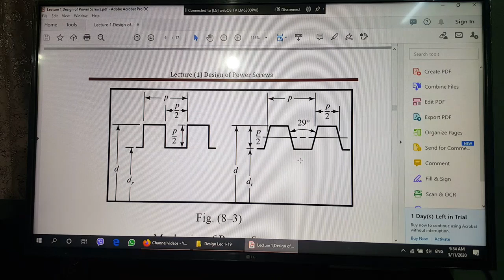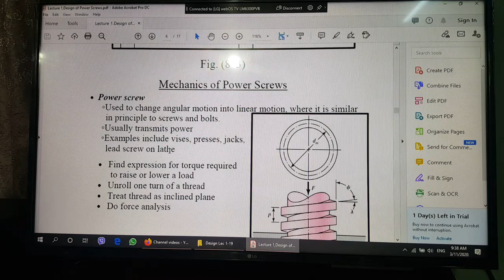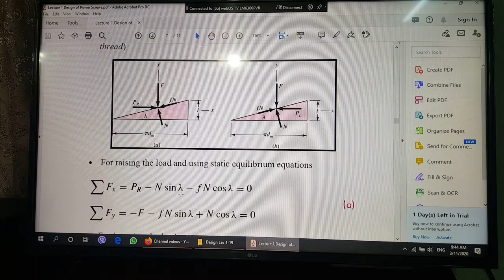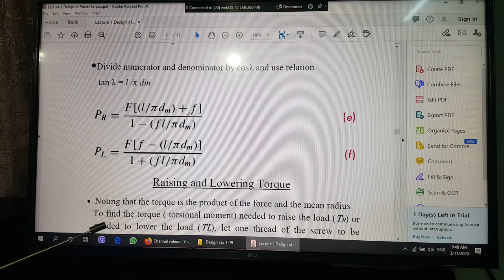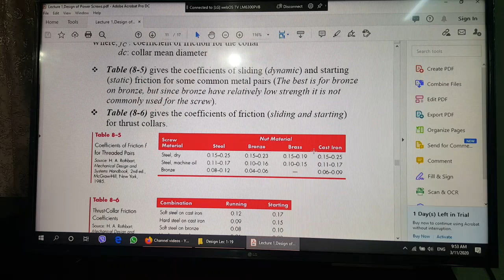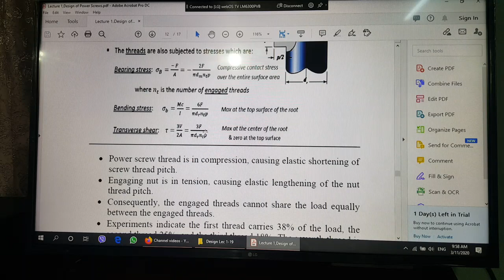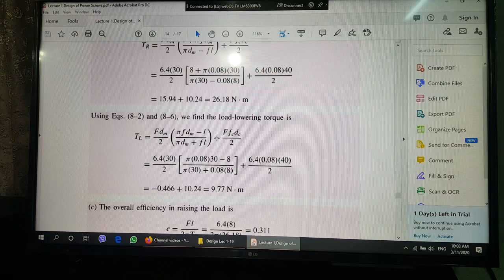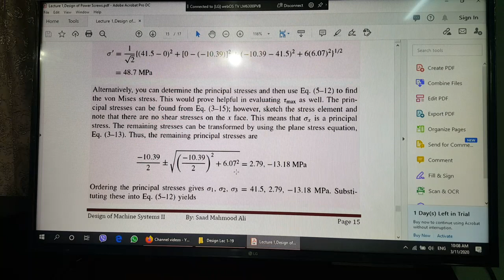Mechanical Design Lecture 1, Design of Power Screws By Dr Saad Mahmood Ali